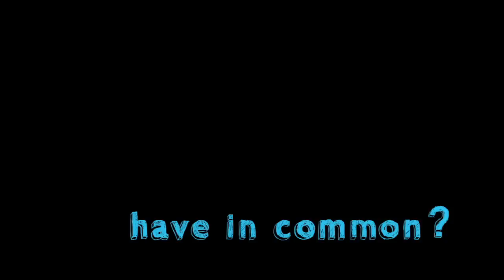Lick - Theatrical Trailer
Behind the idea of a sharp, up-and-coming marketing rep, a familiar candy company - looking to boost the sales of an old favorite - starts a national contest.  The old "How many licks does it take to get to the center?" conundrum from decades ago was never solved, and perhaps someone in the new millennium will have better luck.

In this mock-documentary, the crew of LICK has chosen to follow three unlikely contestants:  A fifty-something filmmaker, a twenty-something scientist, and a teen-something boy with ADHD.  All seem determined, but from the moment we meet them, it's fair to question whether any one of them has an honest hope.

In watching each one of their unique paths to victory, we're left to wonder: where did we find these people, and did the journey teach them anything?